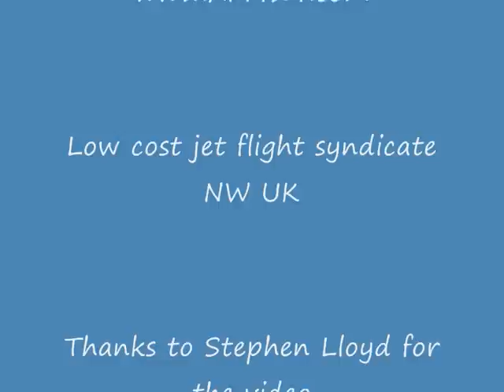Jet Provost G-BWDS XM424 flight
Jet provost G-BWDS XM424 flying at Swansea, takeoff, flyby, inflight and landing